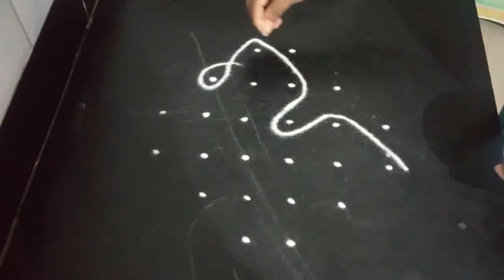kambikolam# simple rangoli2*6*2dot neli,melikala muggulu kolangal#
Hi friends,